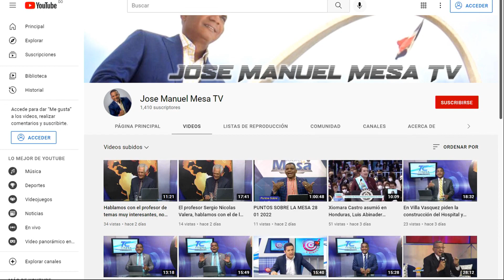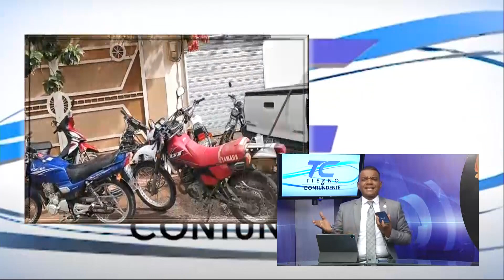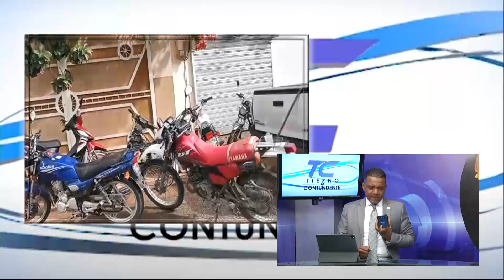Ministro José Ignacio Paliza llega a Villa Vasquez con las manos vacías.